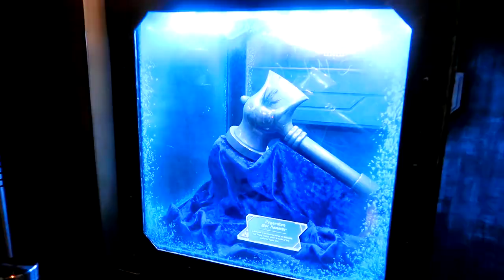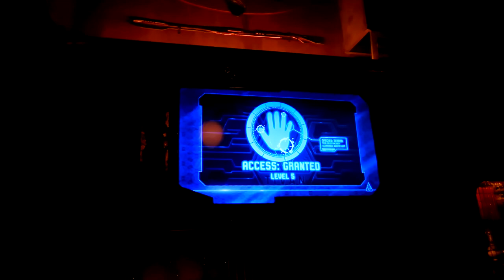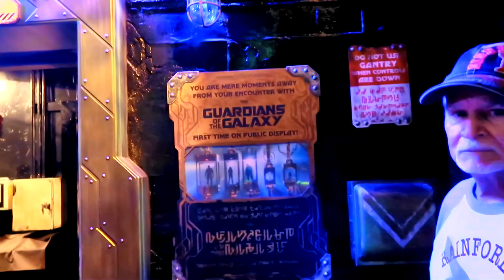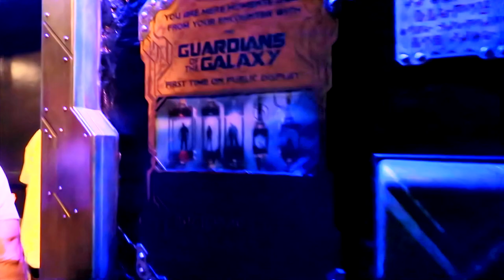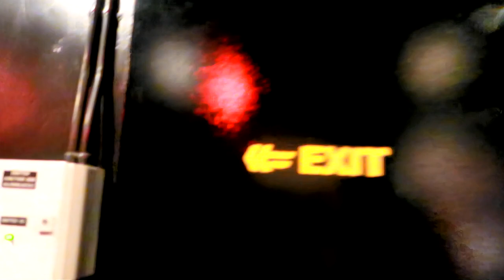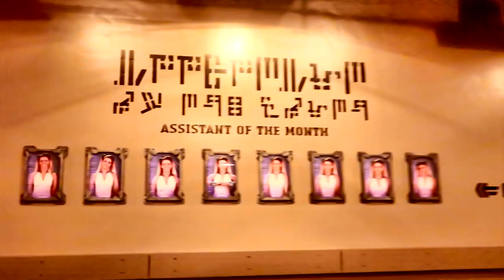2019 Complete Experience & Ride Guardians of The Galaxy - Mission: Breakout in California Adventure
2019 complete full ride experience of Guardians of the Galaxy walk through and ride in Disney California Adventure.  I filmed the entire walk through, boarding the ride and the entire ride, including Taneleer Tivan, The Collector's private office. Rocket Raccoon needs our help to breakout the remaining Guardians of the Galaxy from display within The Collector's fortress. Watch here to see what we needed to do to help Rocket free his friends! Have an awesome day, Billisa